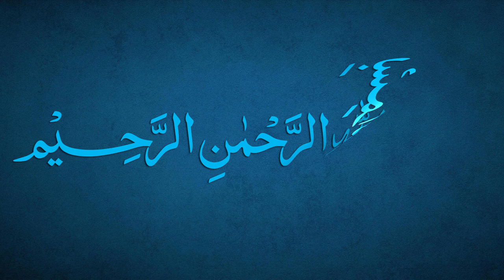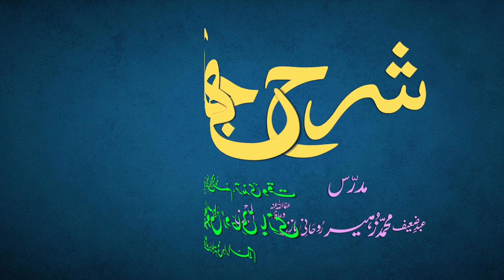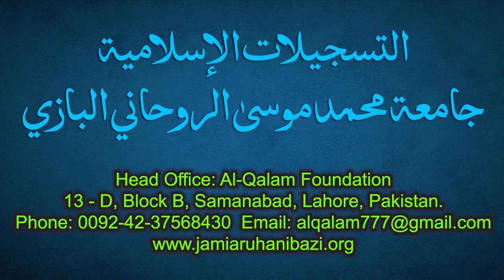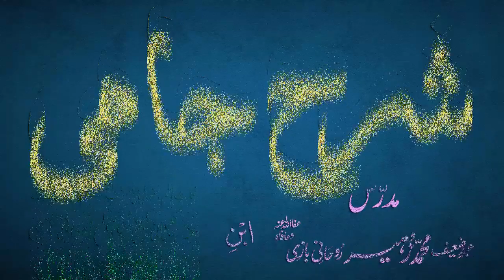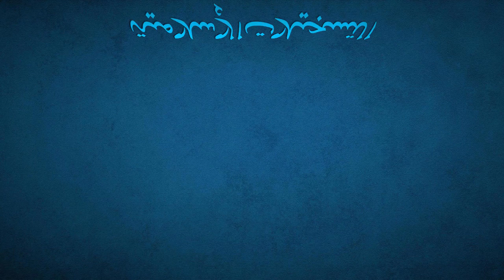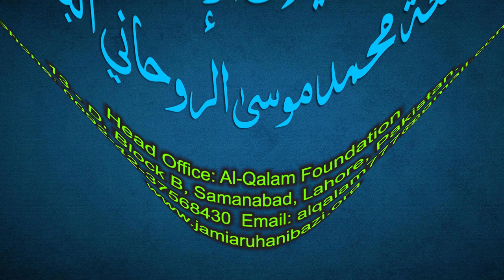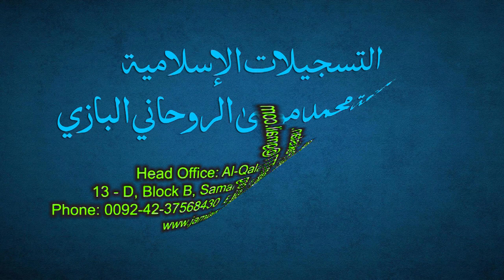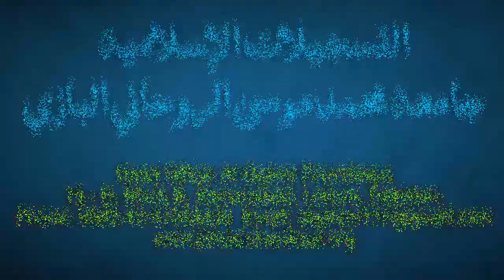Sharh-e-Jami Dars 208 - page 188 | Maulana Muhammad Zuhair Ruhani Bazi | 09/10/2022 | شرح جامی